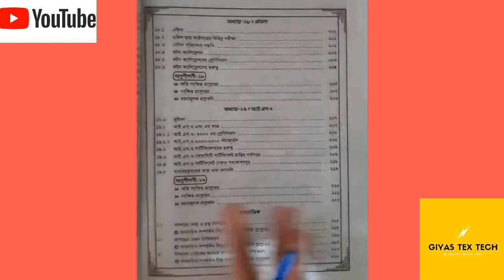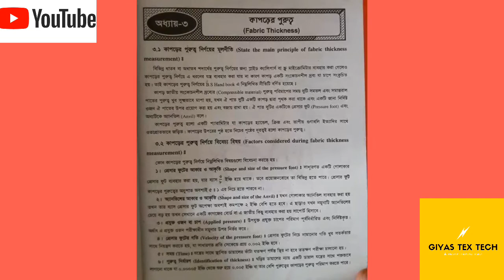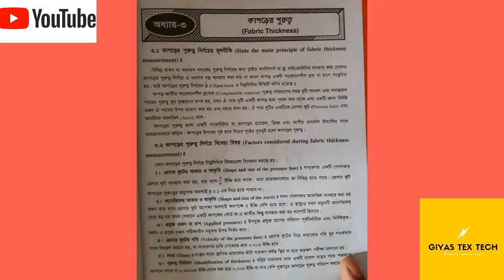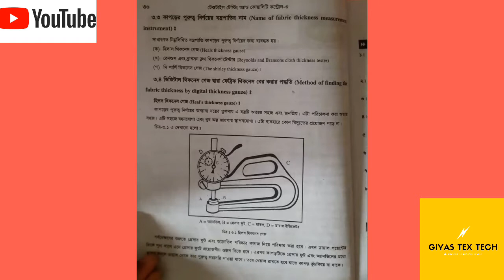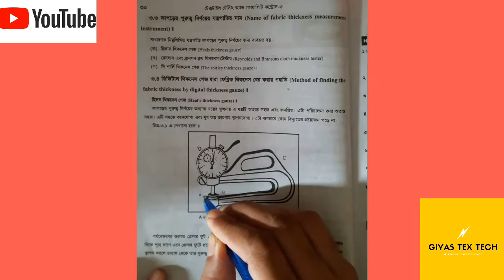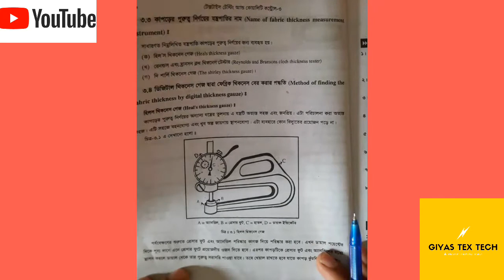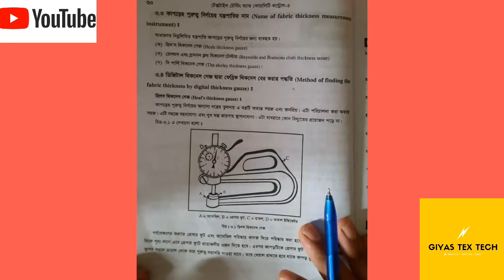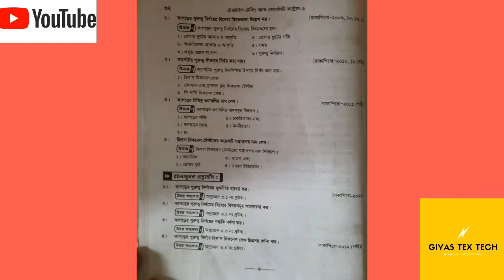Textile Dept||Sem-6||Textile Testing & Quality Control-3||Code-1963||Unit-3||Topic-Fabric Thickness